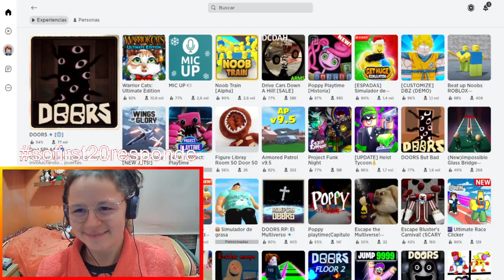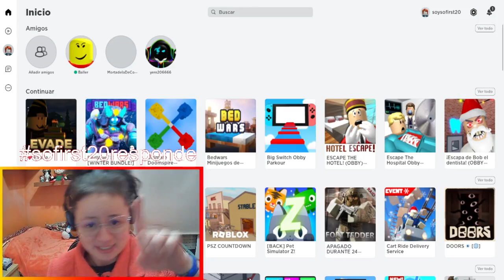💚JUGANDO A ROBLOX | MAPA DE EVADE CON UN SUSCRIPTOR | GAMEPLAY ESPAÑOL | Sofirst 20💚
00:00 INTRO
00:20 EXPLICACION EVADE
02:18 PRIMERA PARTIDA
05:09 SEGUNDA PARTIDA
10:24 TERCERA PARTIDA
16:00 CUARTA PARTIDA
20:31 QUINTA PARTIDA
24:42 DESPEDIDA VÍDEO